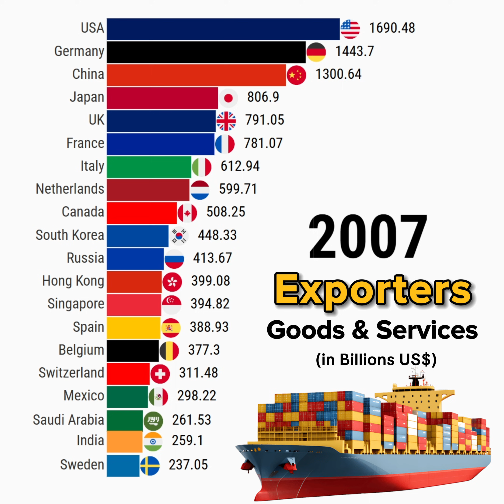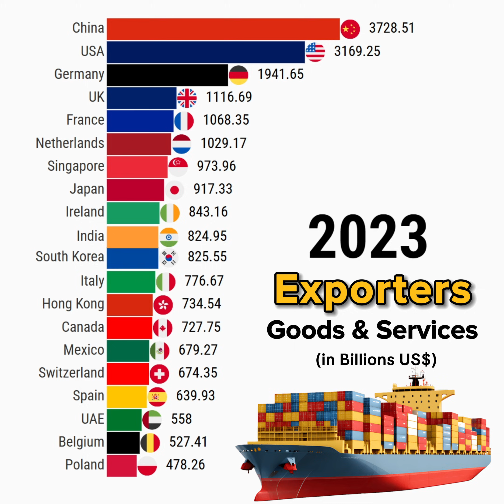Examining The Top 20 Exporting Countries from 1960 to 2025!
This data visualization video shows Examining The Top 20 Exporting Countries from 1960 to 2025!